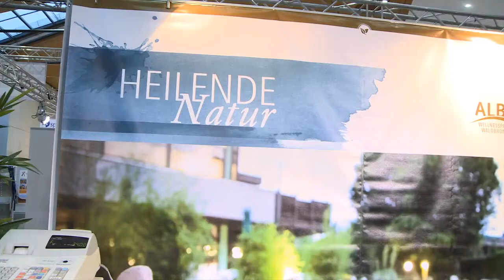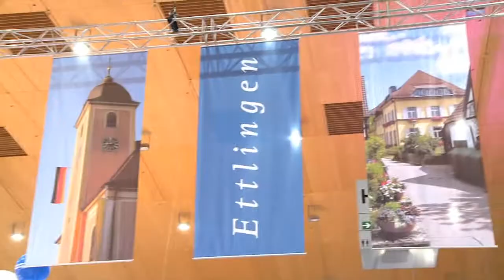offerta 2012 - Regionale Vielfalt